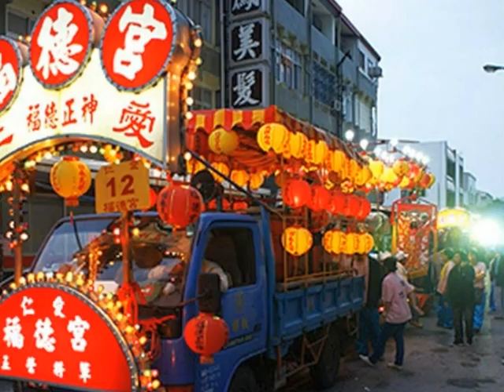My Choice - Dumitru Stanescu: Memories of Korea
Memories of Korea.  Musical impressions of Dumitru Stanescu when he visited South Korea with the Oltenia Symphonic and Philharmonic Orchestra of Craiova, Romania.

This is a dance accompanied by drums and starts with the bell of the Buddhist Temple

We're showing celebrations of Buddha's birthday, amongst which, the most colorful is the weeklong celebration known in South Korea as the Lotus Lantern Festival. Throughout the country, lanterns of colored paper and silk are lit and hung in a great variety of sizes and shapes. The lotus flower, a symbol of purity often associated with Buddha, is only one possibility. Others, symbolizing health, longevity and rich harvests, take such forms as animals, fruits and dragons.

Religions in South Korea are dominated by both traditional Buddhist faith and a large growing Christian population.

The composer of this selection, Dumitru Stanescu composes several musical selections which he plays himself.  He also plays the trumpet with the Oltenia Symphonic and Philharmonic Orchestra of Craiova, Romania.

Besides the trumpet, he also plays the piano, harmonica, violin and perhaps other instruments also.

Music used with Dumitru's permission.